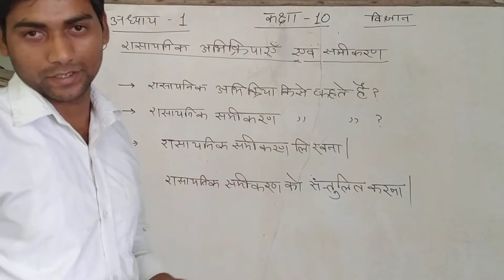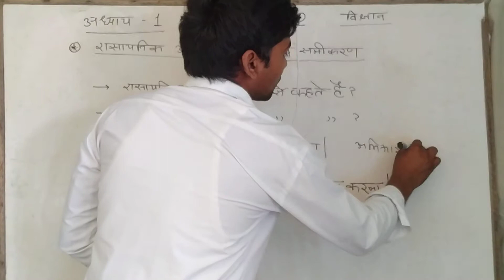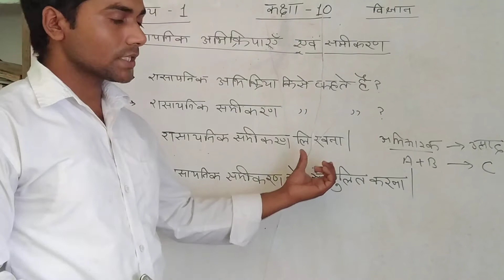रासायनिक अभक्रिया और समीकरण